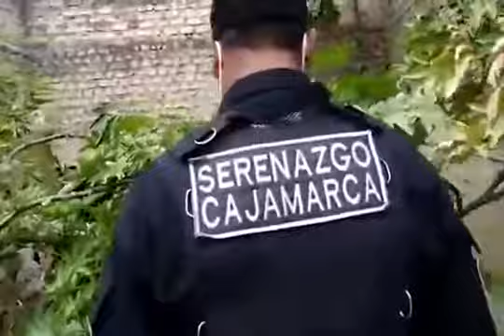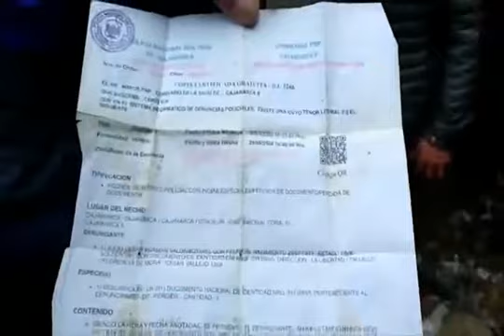SERENAZGO INTERVIENE A SUJETOS QUE PORTABAN UN MACHETE Y UN CUCHILLO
Efectivos de Serenazgo intervinieron a 4 sujetos que se encontraban durmiendo bajo el puente de la Av. Atahualpa en la Quebrada de Calispuquio, encontrando en su poder un machete de carnicería , un cuchillo, dos envoltorios con contenido desconocido, y un comando PlayStation, además de un D.N.I. y licencia de conducir a nombre de Pedro Valdez Calua.

Los 4 sujetos fueron trasladados hasta la primera comisaría donde fueron identificados como: Juan Carlos Rodríguez Llico(35), Julio César Huamán Valdivieso(47) y Luis Smit Vásquez Rubio(22).

( Comunicaciones Serenazgo Cajamarca)